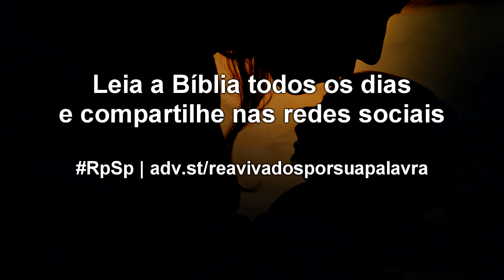2 Samuel 2 - Reavivados por sua Palavra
Os acontecimentos que levaram à morte de Asael nos lembram que até mesmo uma qualidade positiva, como a determinação, quando levada a extremos, pode ser prejudicial ou mortal. Não basta ser determinado; é também necessário ser sábio.